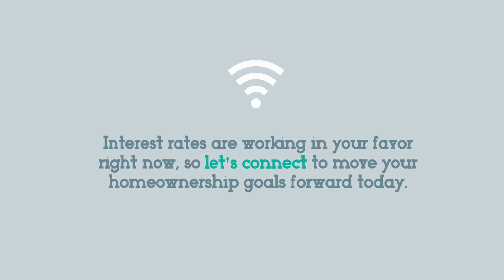Why Homes Are More Affordable This Year